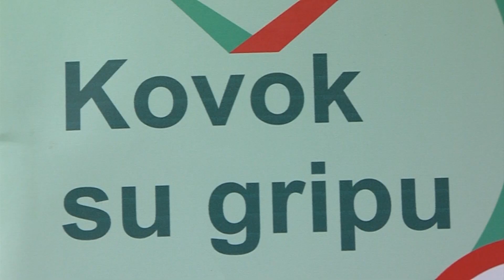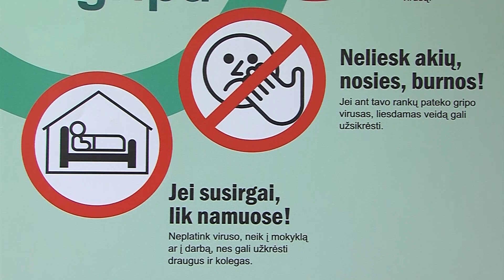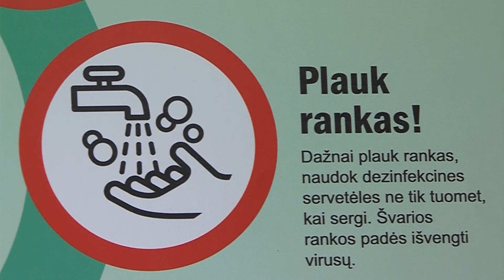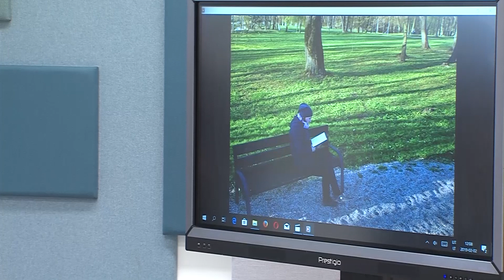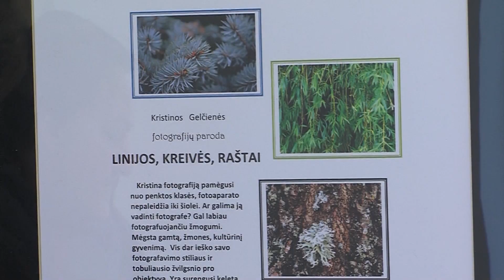2019-02-04 Marijampolės TV žinios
- Gripo epidemija artėja prie Marijampolės.
- Abiturientai jau pradeda skaičiuoti paskutinį šimtą dienų mokykloje.
- Jaunieji šokėjai varžėsi sportinių šokių konkurse „Sūduvos žiema“.
- Bibliotekoje pristatyta Kristinos Gelčienės fotografijų paroda.